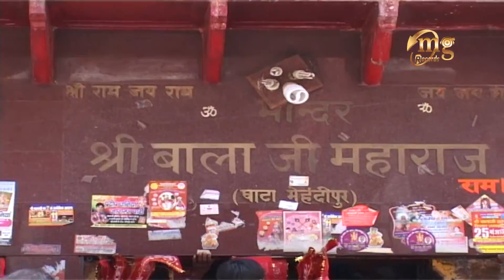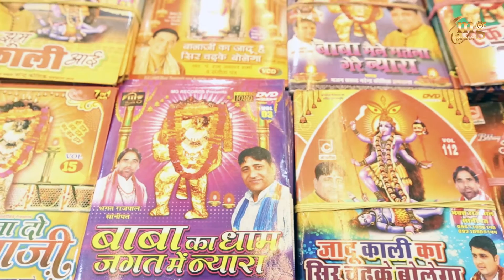01 Jab Manugi Jab Bol Ke Narender Kaushik Full Song | Vol-6 | Devotional Song| Balaji Song 2016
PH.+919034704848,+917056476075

Album - Bol Pade Ne Balaji || Vol-6 || Bol Pade Ne Balaji

Song - Jab Manugi Jab Bol Ke

Lyrics-   Ashok Ghuniya

Starring -  Narender Kaushik

Directed By - S.K

video -  MG PRODUCTION HOUSE

Download full mp3 song from iTunes -